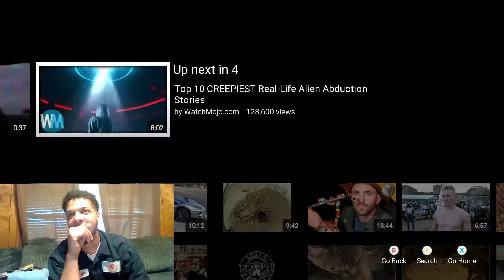FAMiLY GETS ABDUCTED BY ALiENS REACTiON